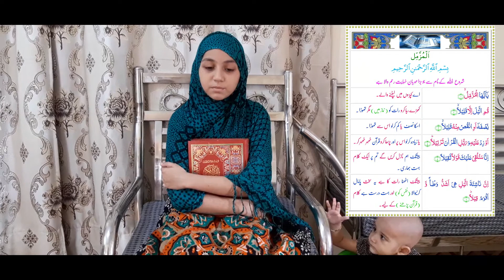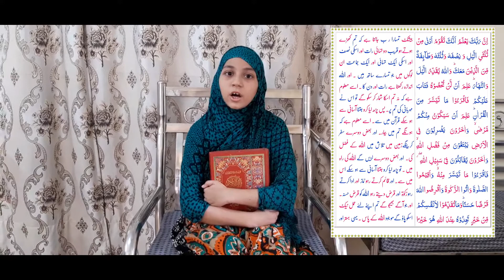Surah e Muzammil recitation by Nitasha Khan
Nitasha Khan while reciting Surah e Muzammil...